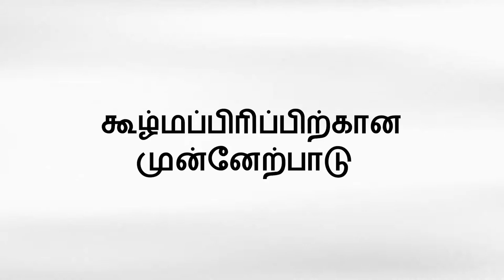Early Preparation For Dialysis - (Tamil subtitles)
This animation clip emphasises the importance of starting preparation early for dialysis.